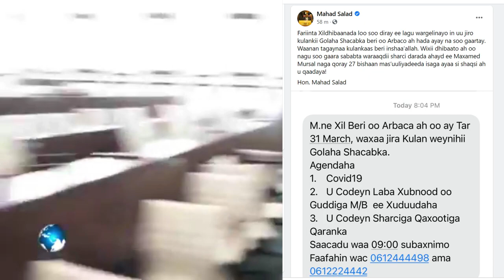DEG DEG Top Kulanka Bari BFS Mudo kordhin Mursal Ciidan badan Diyaarsaday 15kii Xildh oo Wacad Ku Ma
DEG DEG Top Kulanka Bari BFS Mudo kordhin Mursal Ciidan badan Diyaarsaday 15kii Xildh oo Wacad Ku Maray in ay soo xaadiri doonaan hadii la diidana tilaabo qaadi doonaan, wixii soogaarana ay mursal u hestaan, bari iyo mudo kordhin iyo 15kii xildhibaan dagaal